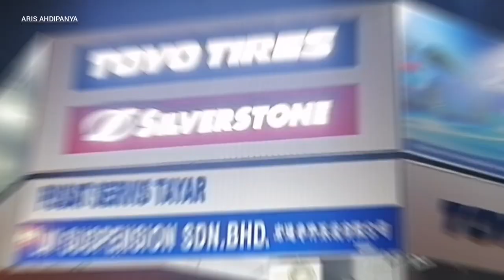Suspension Redphoenix for. FORD RANGER, And Leaf spring👍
LW suspension Sdn. Bhd.